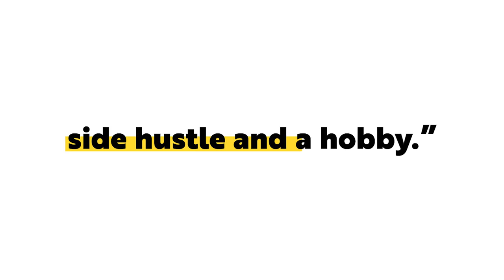STOP Searching For Your PASSION and Do THIS Instead | Tony Whatley on We Do Hard Things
Are you an entrepreneur at heart but have never stepped out of your comfort zones to start your own thing?

Or maybe you feel like you know you were built for more?

On today's show, I talk with Tony Whatley, author of the book SideHustle Millionaire about his rocky entrepreneurial journey and how you could get paid to do what you love.

More About Tony Whatley:

Tony Whatley is an entrepreneur, business mentor, best-selling author, podcast host, and speaker.

Best known as the Co-Founder of LS1Tech, an online automotive community with over 300,000 registered members.  Having grown it into the largest of its kind in only 5 years, it was later sold for millions.

Today, Tony is a coach to exceptional entrepreneurs, is the author of the best-selling book, SideHustle Millionaire: How to build a side business that creates financial freedom and is the host of the 365 Driven Podcast.

Checkout his book